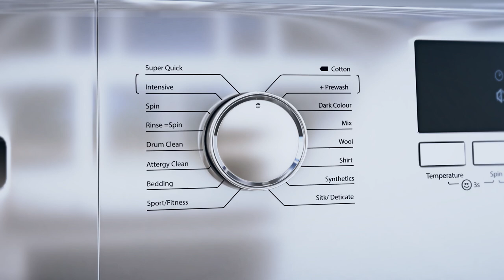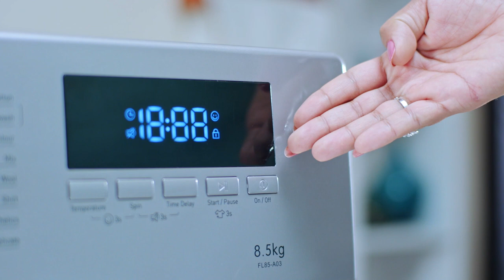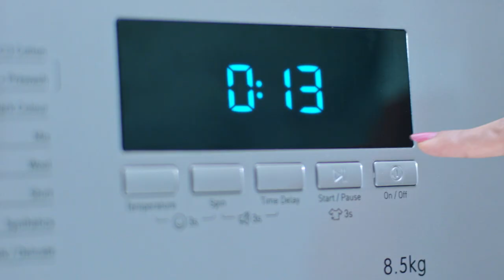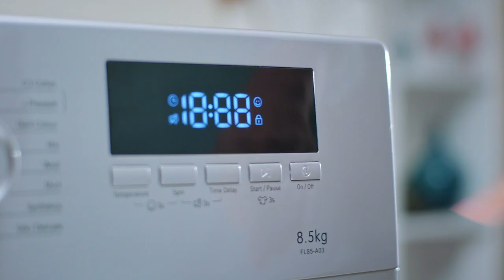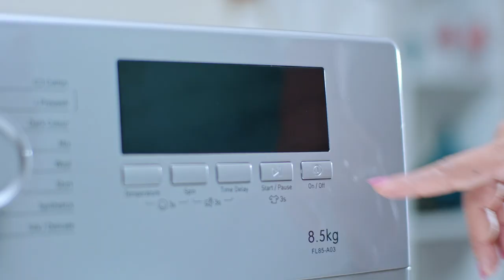Vision Washing Machine | Tutorial Video